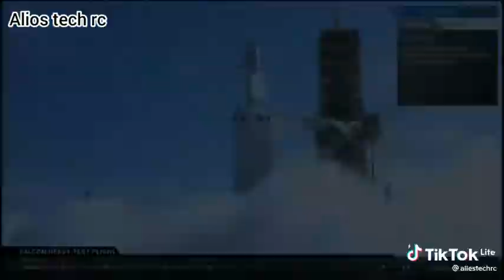NASA SPACE STATIONS Decomentary in Hausa Part 1